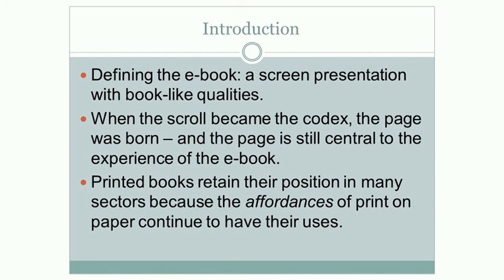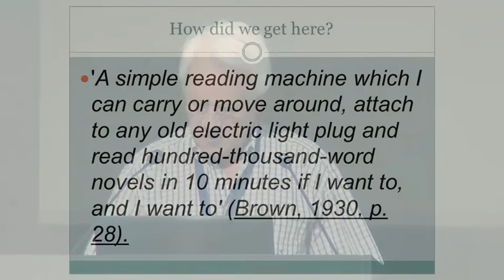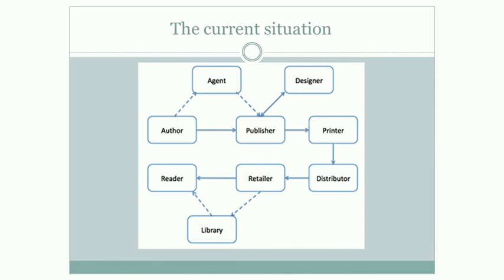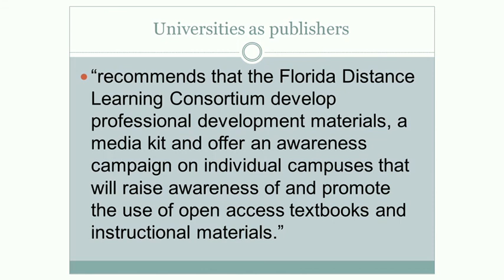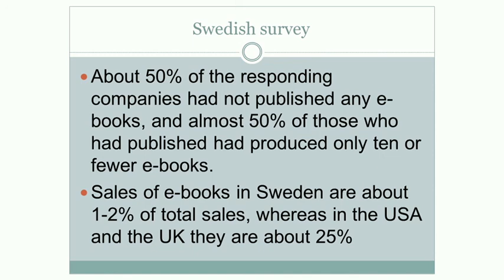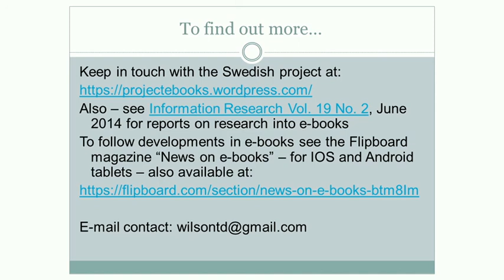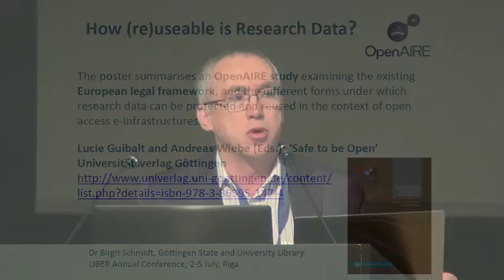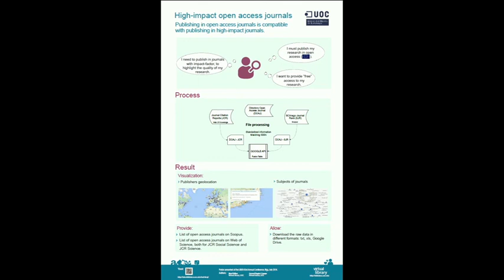LIBER 2014 Professor Thomas Daniel Wilson - July 3 2014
The e-Book Phenomenon and its Impact. Professor Thomas Daniel Wilson, University of Borås, Sweden.